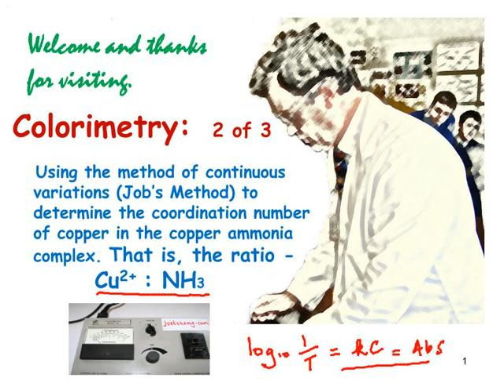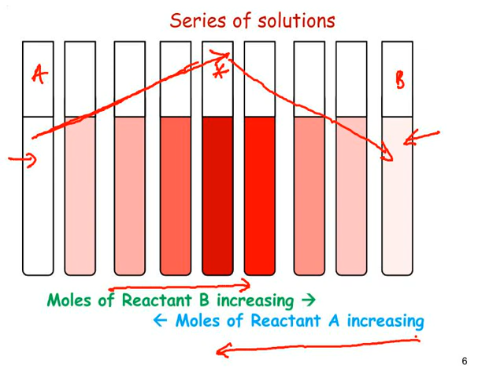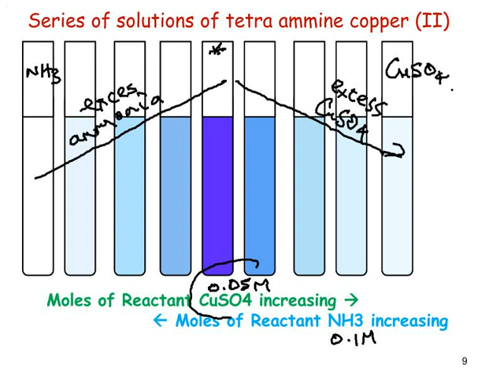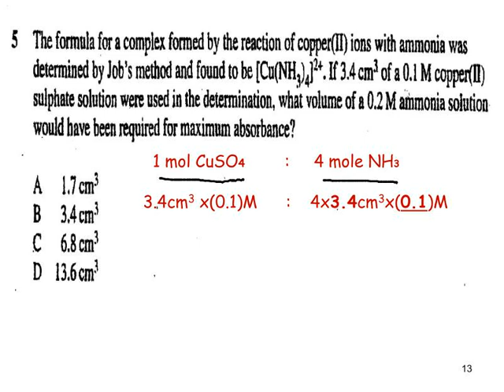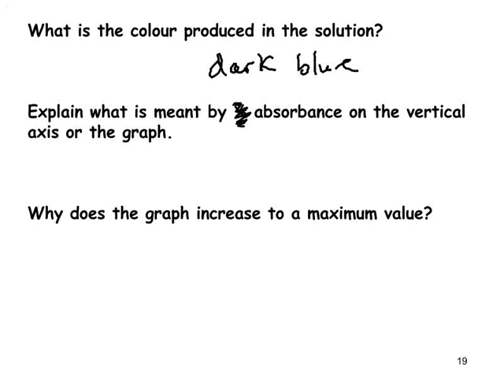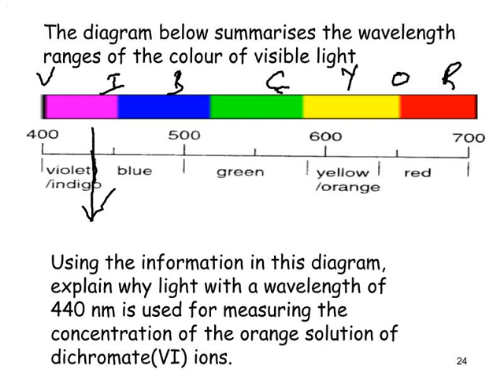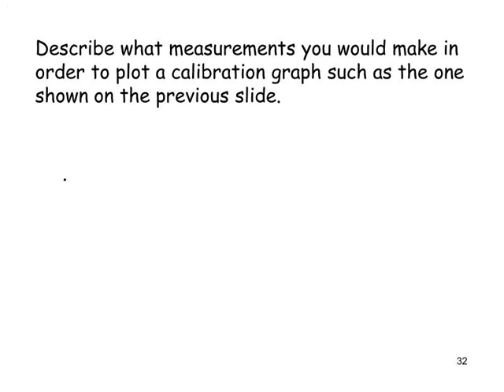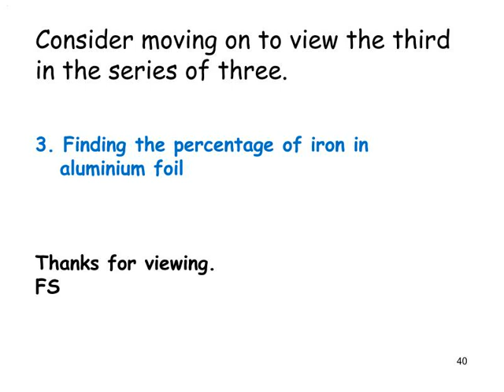Colorimeter 2: Job's Method (Method of Continuous Variation).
Job's Method is used to determine the stoichiometry of the reaction between copper (II) ions and ammonia in solution. Different (volume) combinations of copper (II) and ammonia are assessed for the intensity of deep-blue colour using a colorimeter. The combination that would give the deepest colour (stoichiometric ratio) is determined from a graph of transmittance vs volume-combination